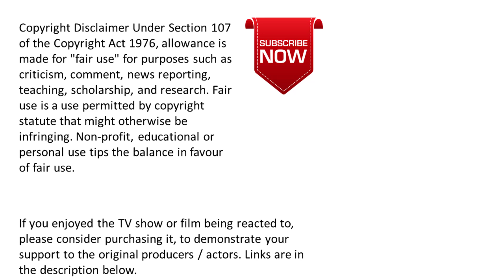Babylon 5 Reaction - Babylon 5 - 3x08 - Messages From Earth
This is a reaction video for the 8th episode of season 3 of Babylon 5 called Messages From Earth.

00:00 - Introduction
01:37 - Reaction
23:21 - Episode Discussion

If you enjoy this Babylon 5 reaction, created by J. Michael Straczynski, consider buying it to support the creators: